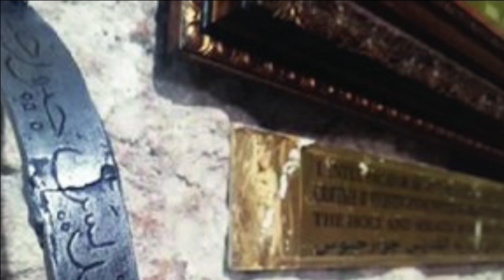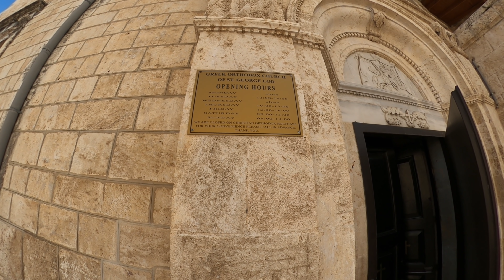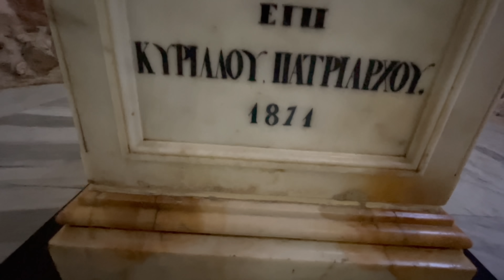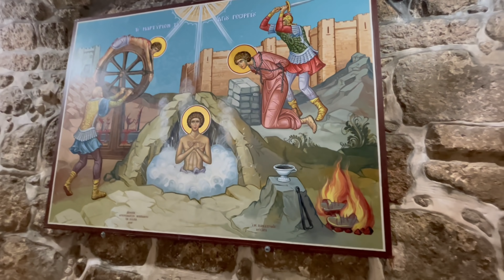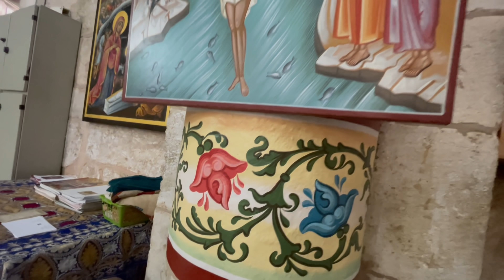St. George tomb in Israel വിശുദ്ധ ഗീവർഗ്ഗീസിന്റെ കബറിടം,അസ്ഥികൾ,ചങ്ങലകൾ, st. George malayalam vlogs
History of St.George
This is a small  video  on the Life History of St. George.
St. George was too passionate and devoted to Jesus Christ and this lead him to Saintship.
Church of Saint George is one of the two major shrines for the fourth-century Christian martyr Saint George. The church is located in Lod, Israel. The current church, built in 1870, shares space with the El-Khidr Mosque.
You tube channel link: Kaippan vlogs

***Copyright:- All the content publishing on this channel is protected under the copyright law and should not be used / reproduced in full or part without the creator's (SMARTIN PHILIP) prior permission.*** smartin philip Get to know me more:-

Equipment used:
Camera Used: Go pro max
Laptop Used: dell inspiron 15 5000
Phone used:  I phone 12
Software for editing used: Filmora
thanks a lot
smartin philip